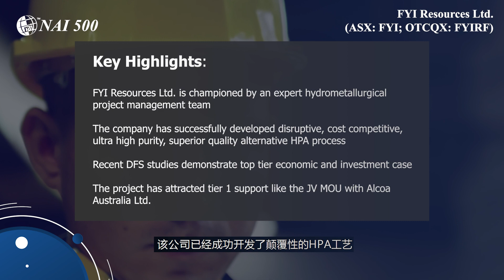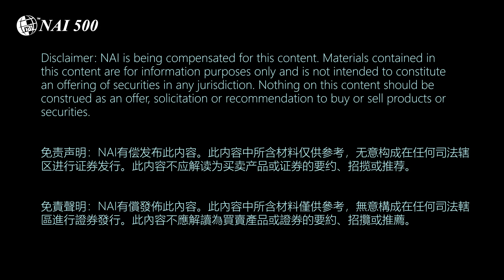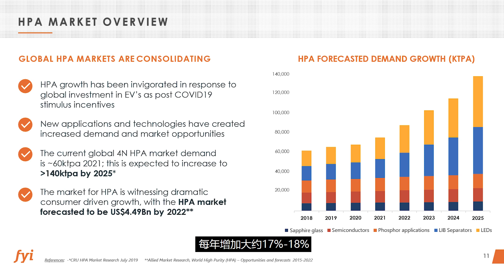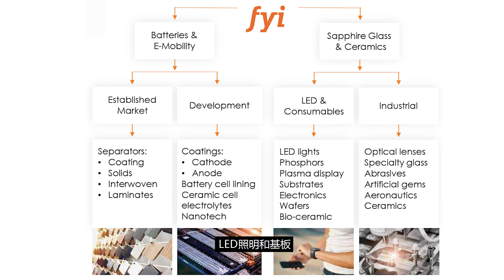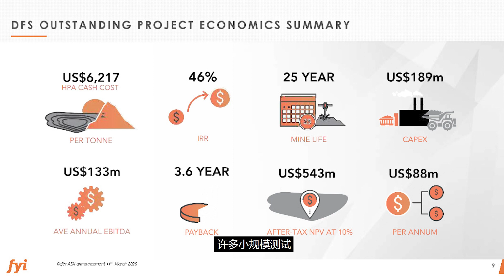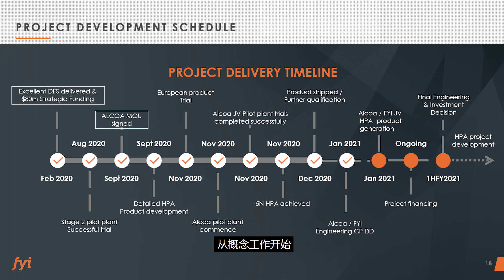Developing high purity alumina (HPA) facility in Australia: FYI Resources(OTCQX:FYIRF) 在澳洲开发高纯度氧化铝设施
FYIResources Ltd. (ASX: FYI; OTCQX: FYIRF) is positioning to be a solution provider in the HPA industry by developing a fully integrated HPA processing facility. The company started to trade on the OTCQX market in April 2021. In this CEO Interview, we had the opportunity to sit down with the Managing Director of FYIRF, Roland Hill to get the most updated information about the company projects. How did FYIRF attract tier-1 companies to collaborate with them? What outstanding results did they disclose in the updated DFS on its High Purity Alumina project? What market potential does HPA have? Check out this video to learn about FYI Resources!

FYI Resources Ltd. (ASX: FYI; OTCQX: FYIRF)旨在通過開發一個完全一體化的HPA加工設施，成為HPA行業的解決方案供應商。公司於2021年4月開始在OTCQX市場交易。在本期“CEO來了”採訪中，我們有幸邀請到FYI董事總經理Roland Hill，請他給我們介紹該公司最新的進展。 FYI為何能吸引頂級公司與之合作？在更新後的最終可行性研究報告中，高純度氧化鋁項目有哪些優秀的結果？ HPA有什麼市場潛力？本視頻將為您揭開這些有關FYI Resources問題的答案。

About FYI Resources Ltd. (ASX: FYI; OTCQX: FYIRF)

FYI Resources (ASX:FYI) is an Australian listed resources company that is focused on developing an innovative and vertically integrated high quality, high-purity alumina for use in various high growth tech applications.

關於FYI Resources Ltd. (ASX: FYI; OTCQX: FYIRF)

FYI Resources (ASX:FYI)是一家澳大利亞上市的資源公司，專注於開發垂直一體化的高質量、高純度氧化鋁。這個創新的產品可應用於多個高增長技術行業中。欲瞭解更多信息，請訪問網站

微信公眾號：
GCFF_Event (GCFF會展)；NAI500 (NAI500財經網站)